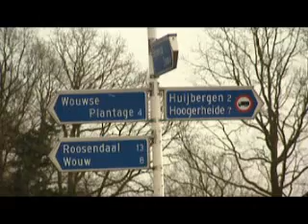Vidéo Omroep Brabant - partie 3 - HUIJBERGEN (NL)